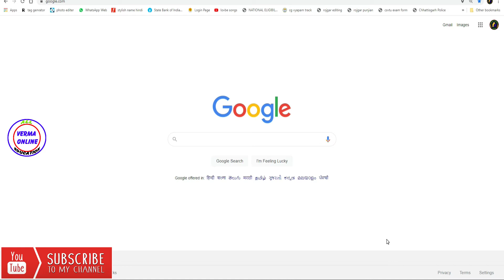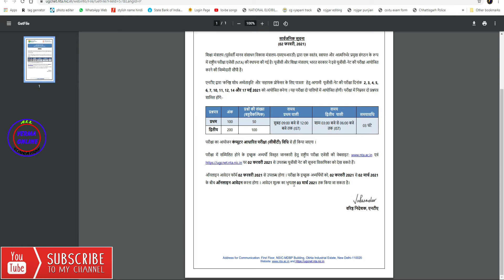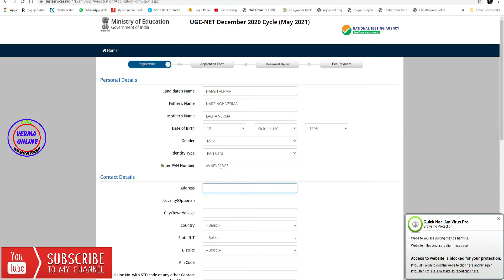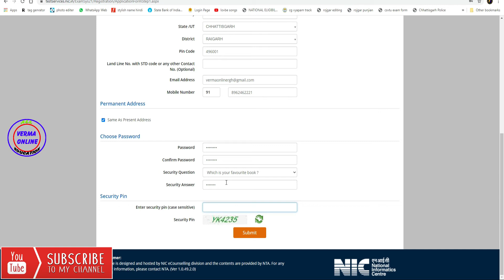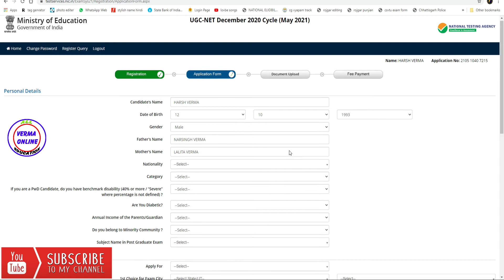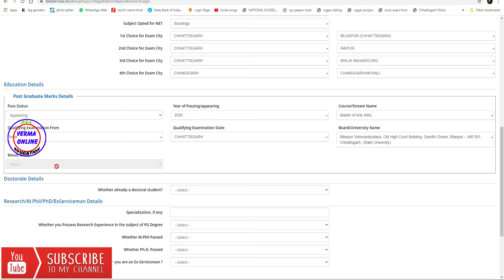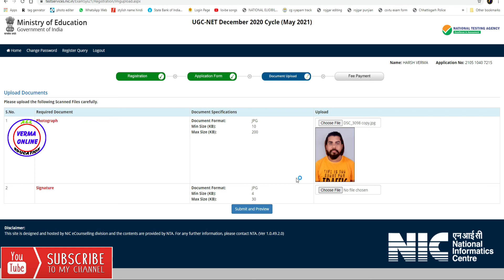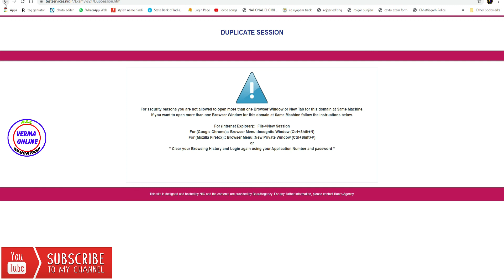UGC NET 2021 Online Application || How to fill UGC NET Form || National Eligibility Test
हेलो दोस्तों मैं हूं हर्ष आज आपके लिए लेकर आए हो यूजीसी नेट का फॉर्म कैसे भरा जाता है और किन किन बातों का ध्यान रखना है फोटो कैसे अपलोड करना है और साथ में नोटिफिकेशन वगैरा तो दोस्तों एक छोटा सा वीडियो है जिसमें सब जानकारी दी वह तो पूरे वीडियो देखिए और आप भी घर बैठे यूजीसी नेट का फॉर्म भरिये     तो दोस्तों कैसा लगा यह वीडियो मुझे कमेंट करके जरूर बताएं और अगर आप मेरे चैनल में नए हैं तो चैनल को सब्सक्राइब करना ना भूले और बैल आइकन में बटन दबा दें ताकि मेरे वीडियो सबसे पहले आपको मिले औरअपना प्यार हमेशा बनाए रखें

Direct link

direct form fill

Your friend
Harsh Verma

🙏🙏जय जोहर🙏🙏
          🙏जय छत्तीसगढ़🙏

tag - UGC NET May 2021 Online Form Kaise Bhare | How to Fill UGC NET Form 2021 | UGC NET Form Fill Up 2021

UGC NET 2021 form Fill UP| UGC NET 2021 form kaise Bhare

NTA UGC NET May 2021 Online Form ¦¦ How to Fill UGC NET Online Form 2021 ¦¦ UGC NET 2021 Form Apply